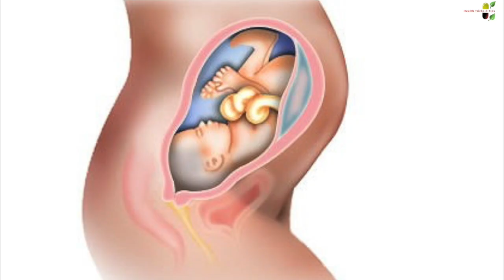प्रेग्‍नेंसी के दौरान परवल की सब्जी खाएं या नहीं। Pointed Gourd During Pregnancy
क्या इस सब्जी से गर्भवती महिलाओं को फायदा होता है अगर हाँ तो कौन कौन से फायदे और किन किन समस्याओं में मिलता है आराम

Products good to use in Pregnancy
Protein Drinks
Oil for Stretch marks
Maternity wear
C Shaped Maternity Pillow,Pregnancy Pillow
U Shape Pregnancy Pillow/Pregnant Women Pillow
Pregnancy Back Support Brace Maternity Abdomen Belt
Complete Care Pregnancy Gift Box